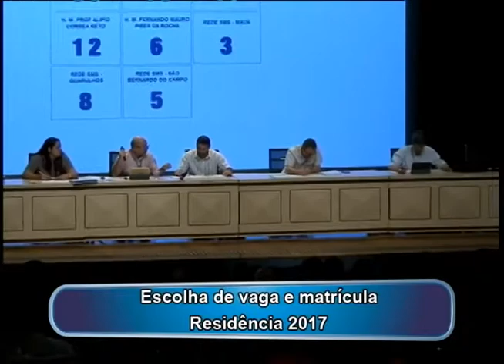Escolhas de Vaga e Matrícula Residência 2017 | Giro de Notícias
Programa Giro de Notícias sobre Escolhas de Vaga e Matrícula Residência 2017.

FICHA TÉCNICA:
Realização: Rede São Paulo Saudável – Canal Profissional
COORDENAÇÃO GERAL: Vivien Zilberman
DIREÇÃO: Renato Maia
APRESENTAÇÃO: Carla Silva
PRODUÇÃO: Fernanda Sousa Santos, Guilherme Cácomo, Sofia Siqueira
DIREÇÃO DE IMAGEM: Alexander Milan
CINEGRAFISTA: Fernando Melito
PÓS-PRODUÇÃO: Bruno O. Barbosa, Rael Alves
DESIGN: Lidiane Leite, Viviane Fernandes, Waleska Rodrigues
ASSESSORA TÉCNICA: Lúcia Langanke de Oliveira

GERÊNCIA DE TECNOLOGIA EM COMUNICAÇÃO EDUCACIONAL CESGEC/SMS:
GERÊNCIA: Nilciany Camargo
ASSESSORIA: Marcella Jeane Duarte, Piero Caique
COORDENAÇÃO YOUTUBE: Jamile Haydée
PRODUÇÃO YOUTUBE: Cecilia de Abreu, Antonio Carlos da Cruz